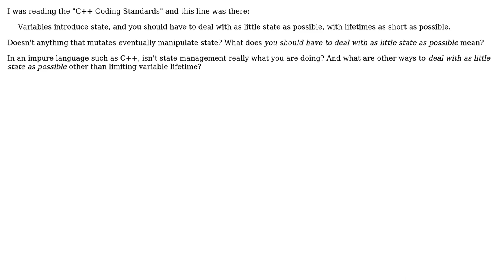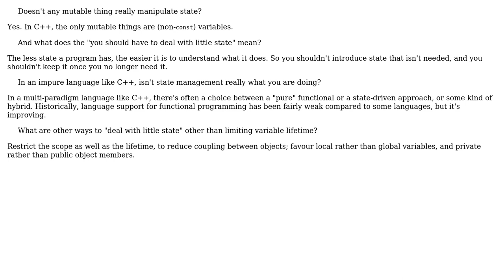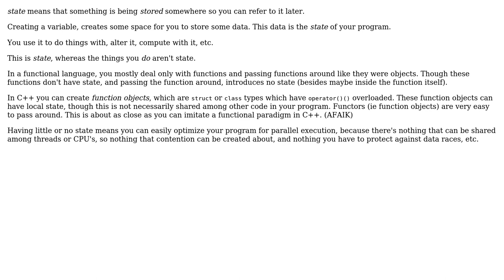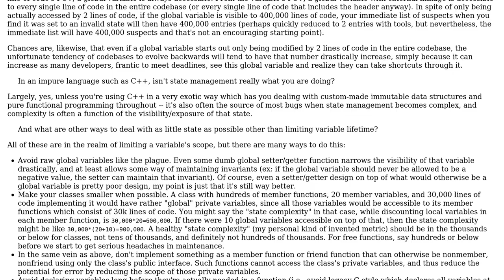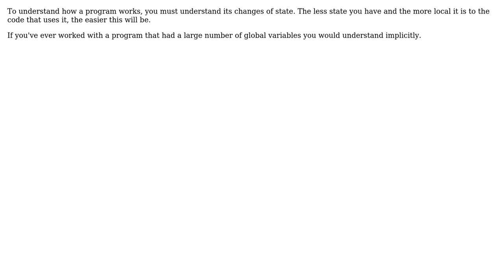Software Engineering: How does a variable introduce state? (8 Solutions!!)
Software Engineering: How does a variable introduce state?

With thanks & praise to God, and with thanks to the many people who have made this project possible! | Content (except music & images) licensed under CC BY-SA | Music | Images & others | With thanks to user Tony The Lion user Telastyn user Mike Seymour user Martijn Pieters user Mark Ransom user kunj2aaan user Joseph Mansfield user David Schwartz user B? and the Stack Exchange Network Trademarks are property of their respective owners. You are responsible for your own actions.